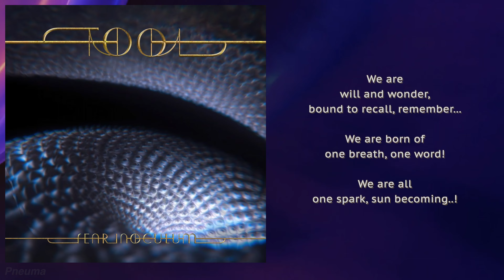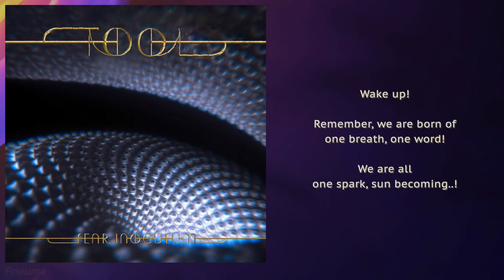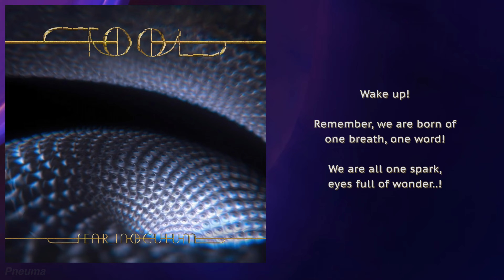Tool - Pneuma (Lyric Video)